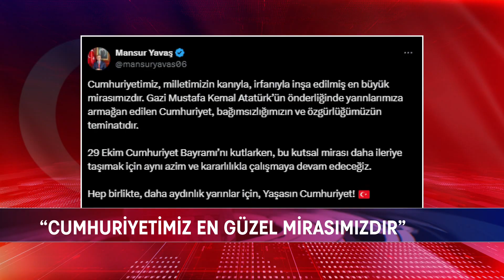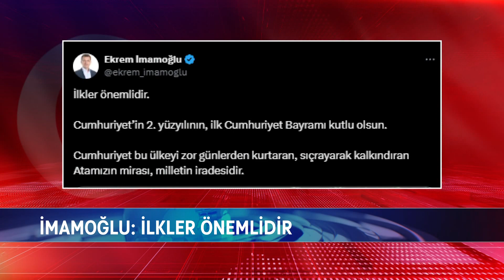TÜRKİYE CUMHURİYETİ 101 YAŞINDA